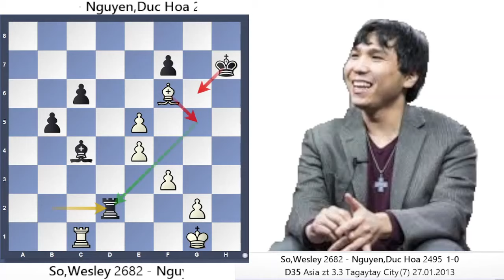Wesley So Attacks His King to Create a Mating Net ~ Force Opponent to Give Up HIs Rook & Wins!